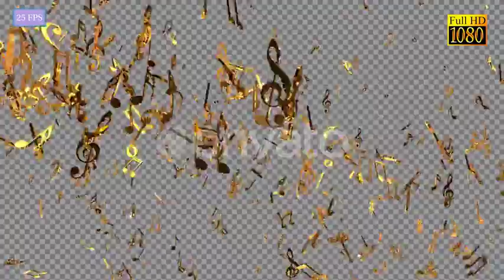Music Notes B4 HD | Motion Graphics - Envato elements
alpha,celebration,concert,dance,festival,flashing,flying,glitter,holiday,melody,music,music background,music notes,music symbols,stage